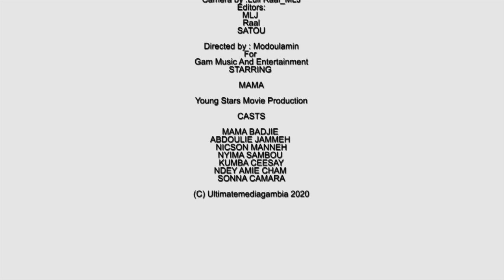MAMA GAMBIA - The Latest Gambian Drama Series (Episode-1)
DRAMA
The narrative tells a story of a woman
 call mama Gambia, whose husband travelled to europe, leaving two wives with an elderly son call Abdoulie.

  Mama's husband travelled to europe and he never returned home for years(Gambia🇬🇲) this resulted to Mama playing around with small boys(child abused for self satisfaction) including her Co_wive's Son(Abdoulie).

  Mama became so stressful 💔. it also includes comedy as two village boys from the village costeh and posteh as gate men who will later reveal the story surrounding Mama... Let's watch to the end!

Story by  YOUNG STARS MOVIE PRODUCTION.
DIRECTOR: MLSOWE
ASSISTANT DIRECTOR MUTARR SOWE
PRODUCTION MANAGER; ADAMA MINTEH.
ASST.PM; KADDY BADJIE
LIGHT; LAMIN B BARRA.
PRODUCTION ASSISTANT; ABDOULIE JAMMEH.
FILMED & EDITED BY; LULL RA, ULTIMATE MEDIA.
Copyright; GAM MUSIC & ENTERTAINMENT.
CAST
MAMA BADJIE
ABDOULIE JAMMEH
SOHNA CAMARA
NICSON MANNEH
NDEY AMIE CHAM
NYIMA SAMBOU
KUMBA CEESAY
MUTARR SOWE
DAWDA NGUM...